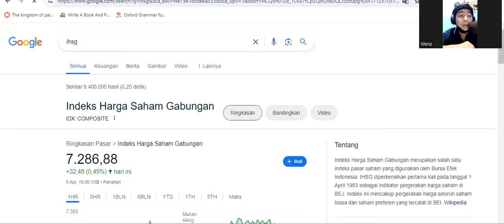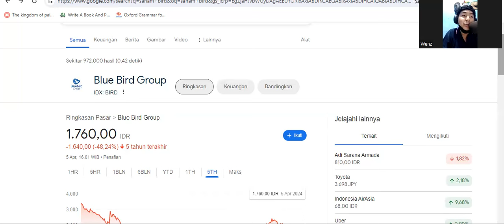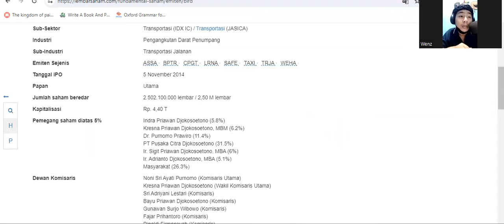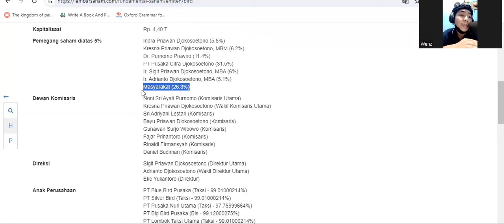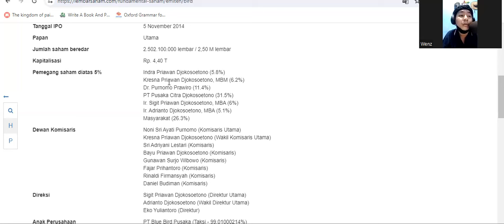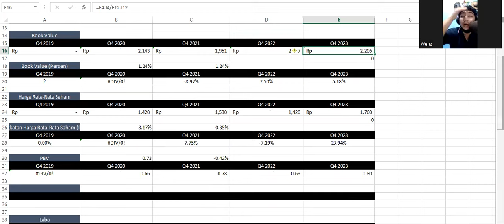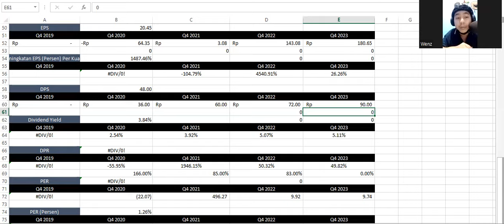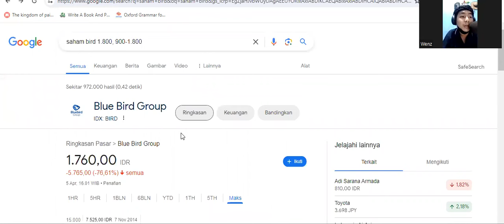Laporan Keuangan Q4 2023 Saham BIRD (Blue Bird) - Harga Fundamental Rp 900-Rp 1.800